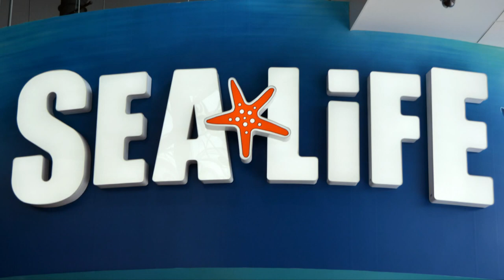Giant Pacific Octopus at SEA LIFE ORLANDO in Motion, Changing Colors at I-Drive 360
SEA LIFE Orlando has a Giant Pacific Octopus, and it was on the move while we were there. It also changed colors not once, but twice while we were photographing it.

This is a walk-through of SEA LIFE Aquarium at I-Drive 360 in Orlando, which also features The Orlando Eye and Madame Tussauds. Guests can find sandbar sharks, seahorses, many types of fish, stingrays, and a cold water touch tank with sea stars at the end.